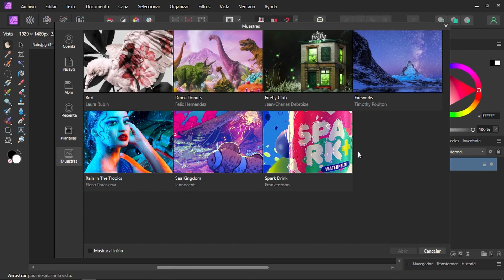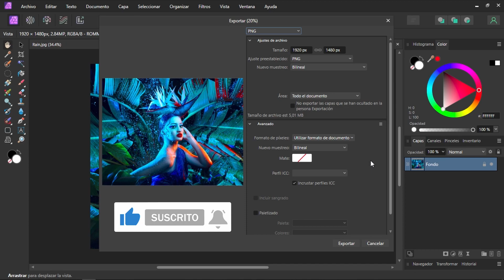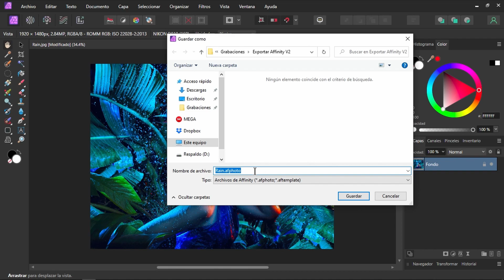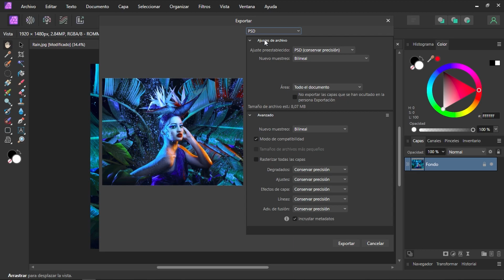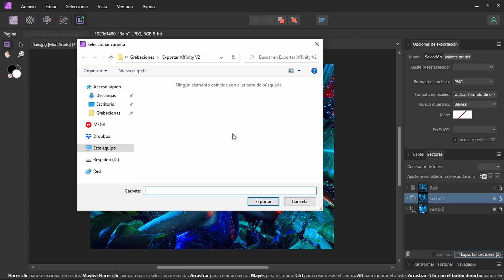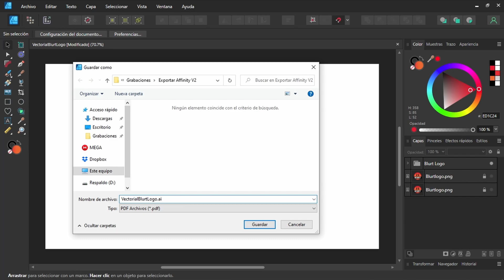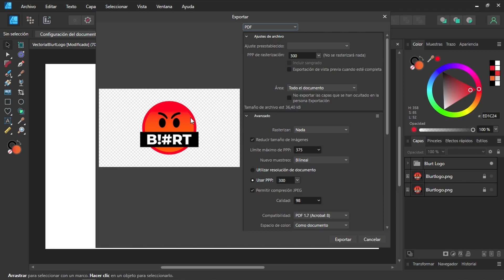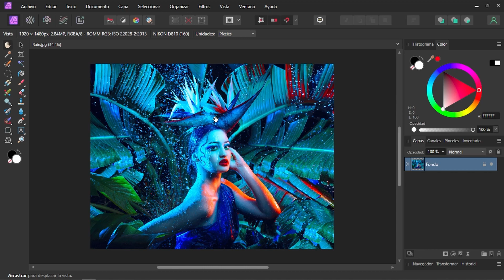Cómo EXPORTAR tu trabajo final en Affinity V2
En este video exploraremos como utilizar el nuevo diálogo de exportación que tenemos dentro de toda la suite de Affinity 2.0 incluido Affinity Publisher 2; también veremos cómo es el flujo de trabajo en la Persona Exportación la cual solo está presente dentro de Affinity Designer 2 y Affinity Photo 2. Finalmente te daré un truco efectivo para exportar vectores desde Affinity Designer 2 hacia Adobe Illustrator manteniendo la edición en la mayoría de los elementos, donde cerraremos con broche de oro con un regalito de parte de Serif.

00:00 Introducción
01:01 Archivos de muestra en Affinity Photo 2
01:39 Aprende como exportar tu trabajo final
05:35 Persona Exportación ¿Qué es? ¿Como utilizarla?
08:35 Como exportar vectores editables para Adobe Illustrator
10:18 Complementos GRATIS y despedida

Saludos